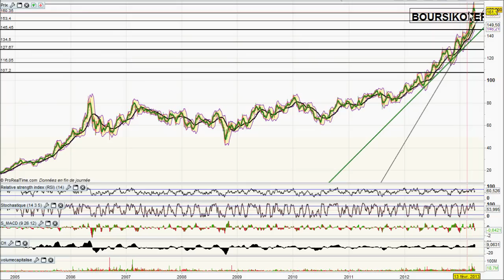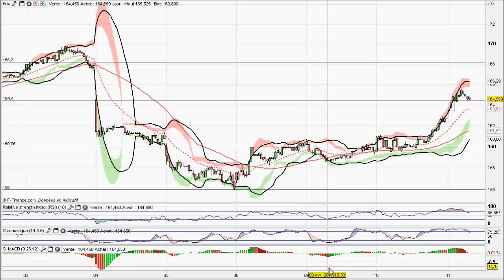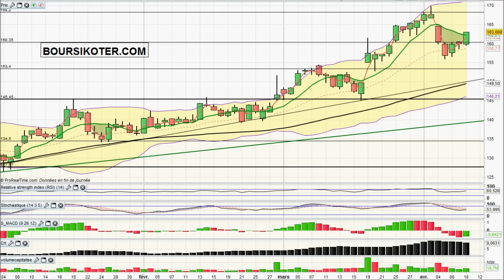Analyse video du titre ILIAD du 11/04/2013 par boursikoter.com